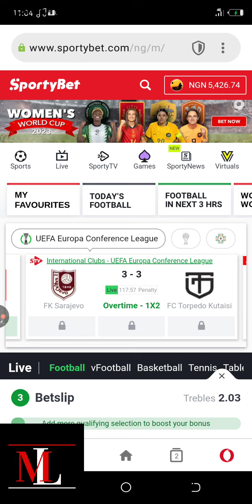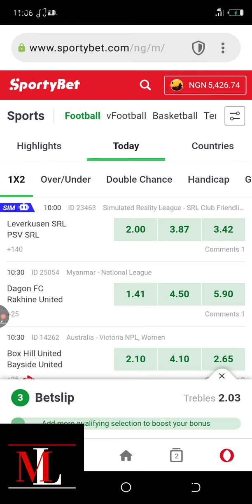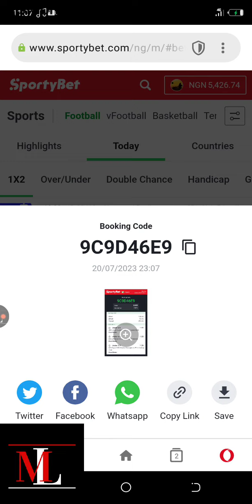A Simple Method To Make Money In 2023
Do you want to win daily with our 2, 5 & 20 Odds Premium VIP Tips?

                OR